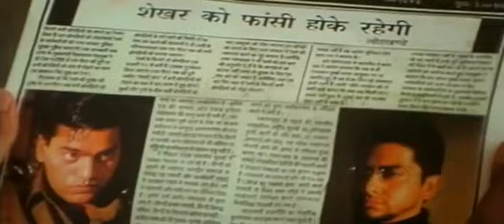zindagi ban gaye ho tum full song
zindagi ban gaye ho tum
if u love some one then please? don't forget without comment share like